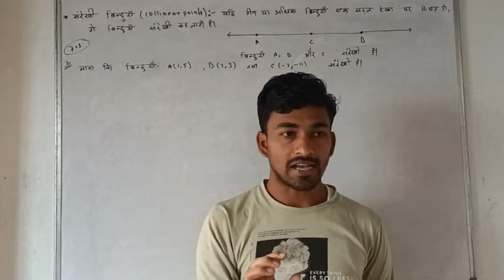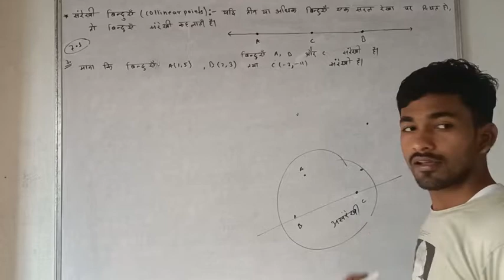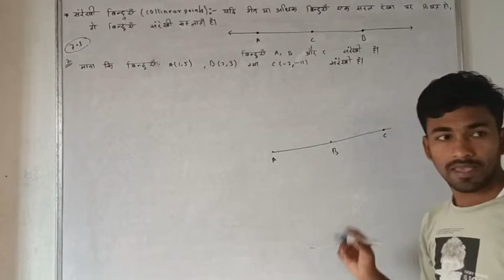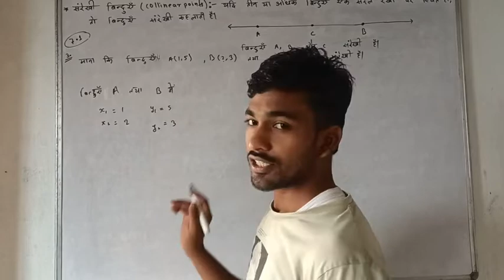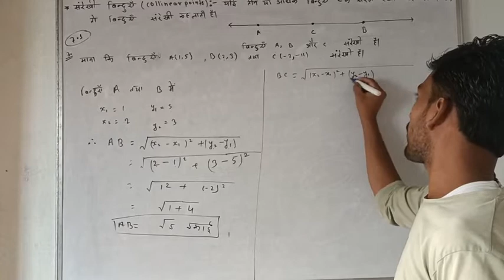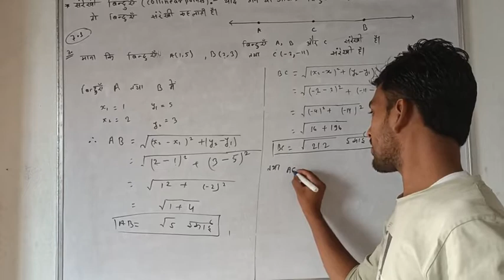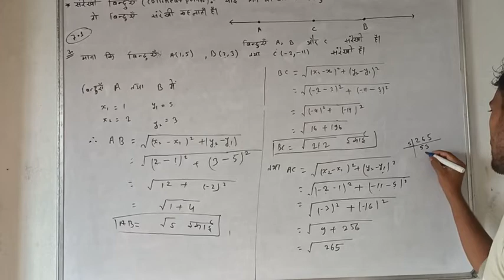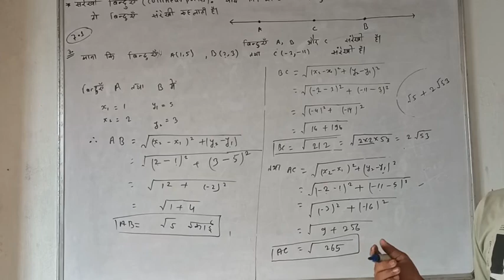maths class 10 chapter 7.1 q3 | collinear points || maths exercise 7.1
collinear point solution

YouTube channel.    infinite the learning

 Facebook channel     infinite the learning